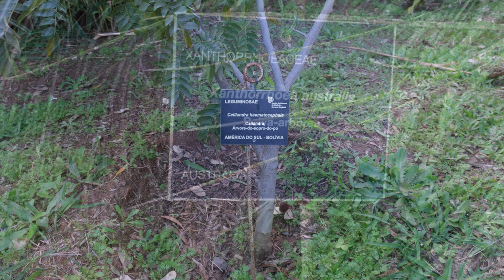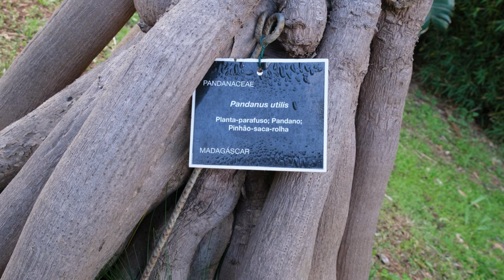Vlog 37 - Madeira botanical garden - tropical paradise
Relaxing walk - I’m enjoying to discover places like this and share it with you